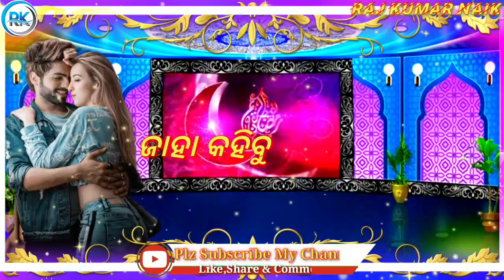Mun Kale Pagala Hei Jaichi-Odia New Masti Song-Humane Sagar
*Song : Mun Kale Pagala Hei Jaichi

*Singer : Humane Sagar

*Lyrics : Subas Chandra

*Music Director : Manoj Das (Chiku)

*Producer : Brikesh Mohanty (Danny)

*Rhythm Programming : Anil

*Keyboard : Amit Raja

*Mixing By : Milan Dash

Video editing by-RK Sad Status HD Video

Original video created by-EnewsOdia

Original video created by-Background Starhill

{😢Sad Status}
{💝Broken Heart Status}
{🙅💝🙅Breakup Status}
{😘 Romantic Status}
{💝 Love Status}
{Dance 🙅🙅 Status}

ଯଦି ଏହି ଭିଡ଼ିଓଟି ଆପଣମାନଙ୍କୁ ଭଲ ଲାଗିଥାଏ, ତେବେ ଆମ ଭିଡ଼ିଓ ଟି କୁ Like/ ଲାଇକ୍ କରନ୍ତୁ, Share/ସେୟର କରନ୍ତୁ ଓ Comment/ କମେଟ୍ କରନ୍ତୁ ଏବଂ ଏହିଭଳି ନୂଆ ନୂଆ Video ପ୍ରଥମେ ଦେଖିବା ପାଇଁ ଓ ଆମ ସହ ଯୋଡ଼ି ହେବାପାଇଁ'' RK Sad Status HD Video'' Channel କୁ  Subscribe କରନ୍ତୁ ଓ, Bell/ବେଲ୍ i con କୁ ପ୍ରେସ୍ କରନ୍ତୁ।